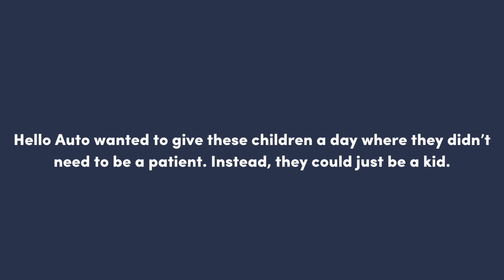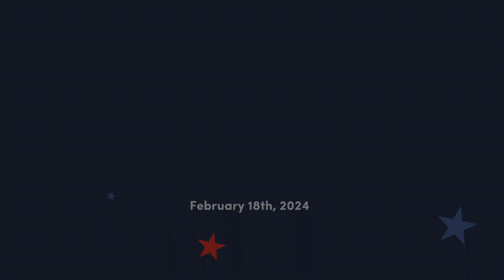Little Heroes Day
Join us in reliving the heartwarming moments from Hello Subaru's latest event as part of their incredible Hello Gives Back program. In collaboration with the Michael Hoefflin Foundation, Hello Subaru organized a special day at MB2 Entertainment for children battling cancer.

Through the generosity of Hello Subaru and the dedicated partnership with the Michael Hoefflin Foundation, these children and their families experienced a much-needed break from their medical treatments, proving that even in the face of adversity, there's always room for happiness.

Be inspired by the resilience and spirit of these young fighters as they embrace life to the fullest, reminding us all of the power of kindness and compassion. Together, we can make a difference, one smile at a time.